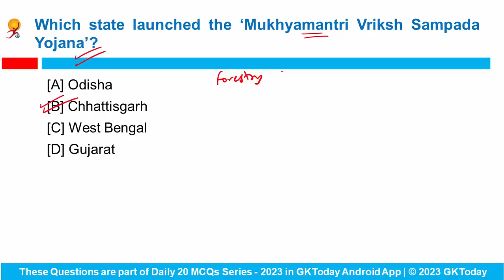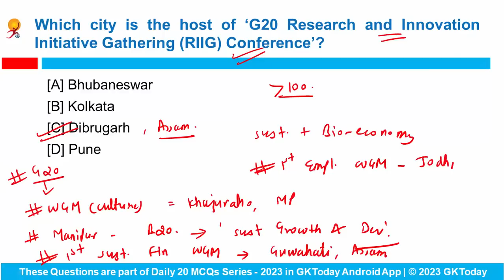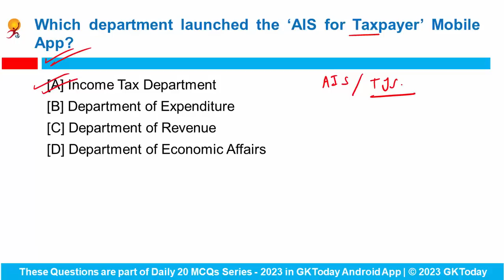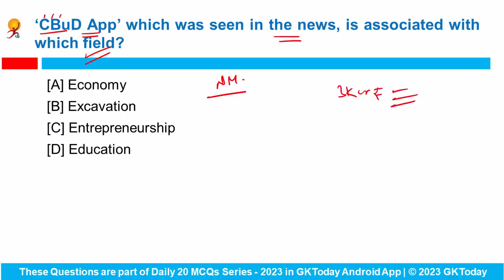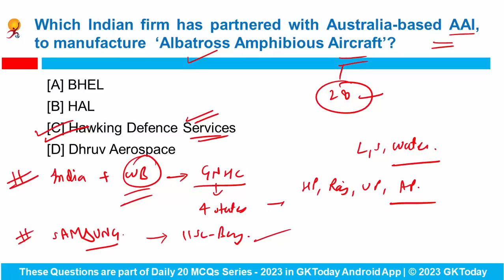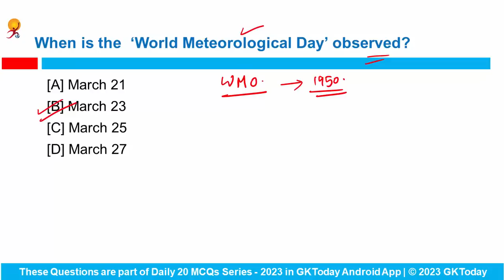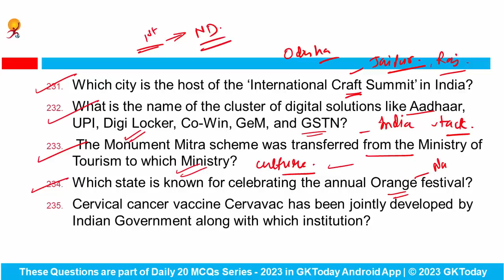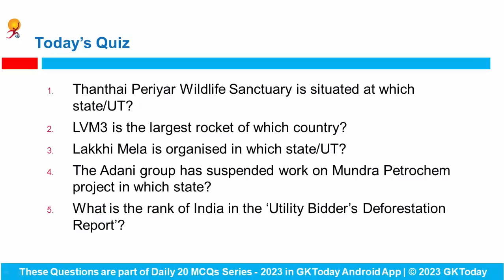26-27 March, 2023 Current Affairs in English by GKToday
In this video, we discuss GKToday's Top Current Affairs MCQs for 26-27 March, 2023.